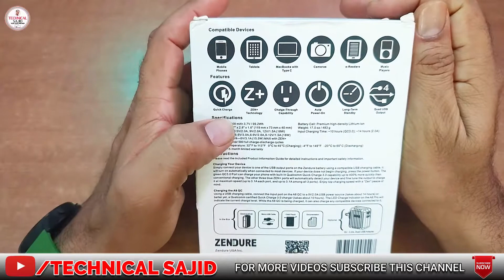ZENDURE 26800 mAh Quick Charge 3.0 A8 QC External Battery Power Bank Silver | TECHNICAL SAJID